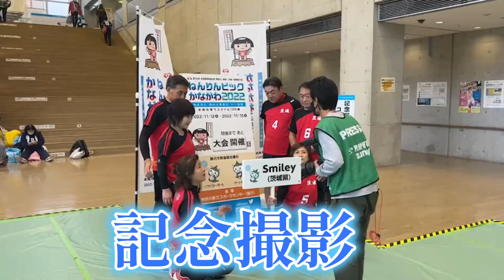【高齢者うつ病予防】ソフトバレーボール